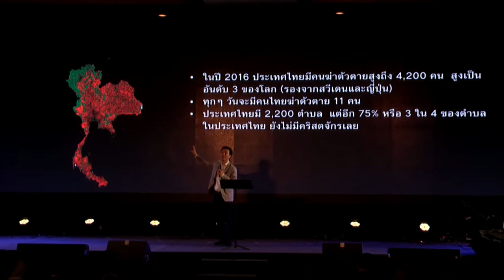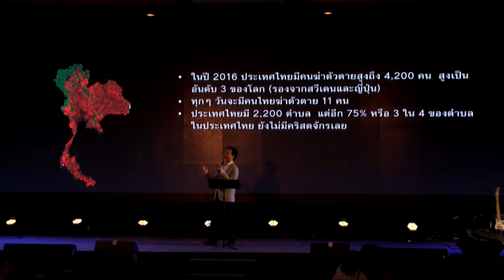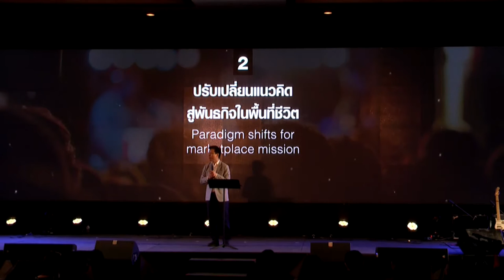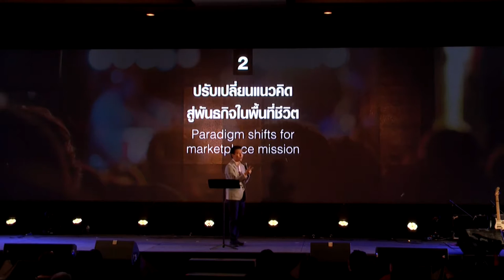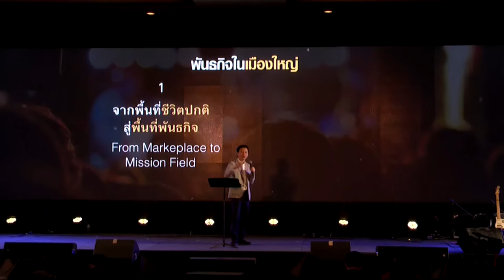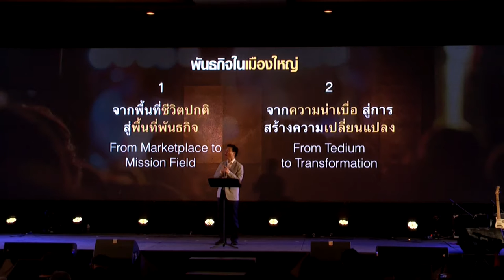คำสอนค่าย 2017 บทที่ 4 พันธกิจในพื้นที่ชีวิตของคุณ (Mission in Your Marketplace)